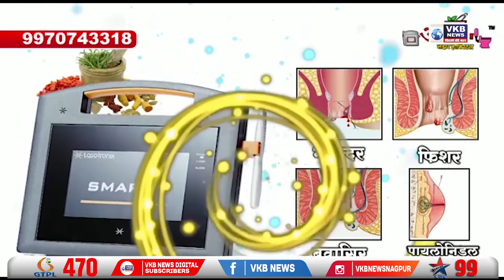मारोड़ी में दिन दहाड़े हुई 3 लाख 55 हजार की चोरी